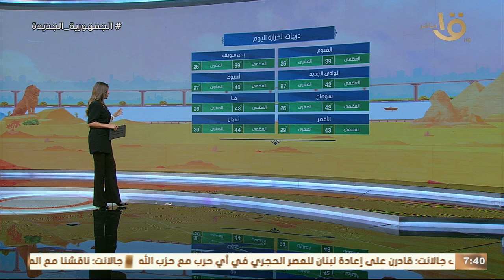طقس شديد الحرارة.. بيان بدرجات الحرارة المتوقعة اليوم على مختلف أنحاء الجمهورية